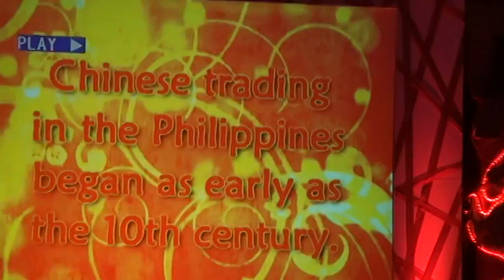1st Cebu Chinese New Year festival 2